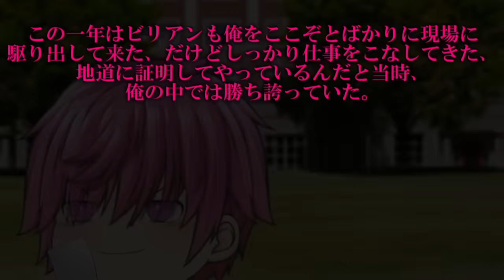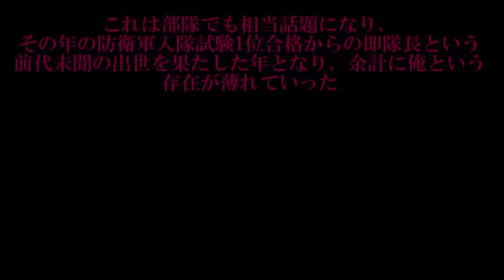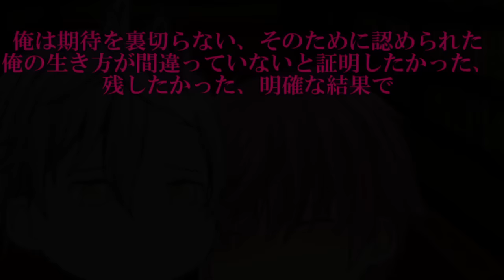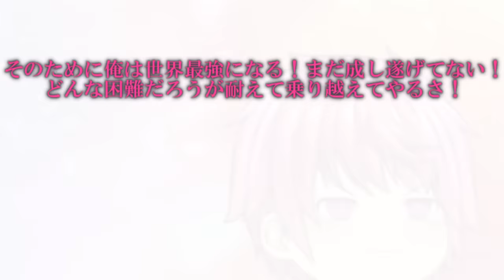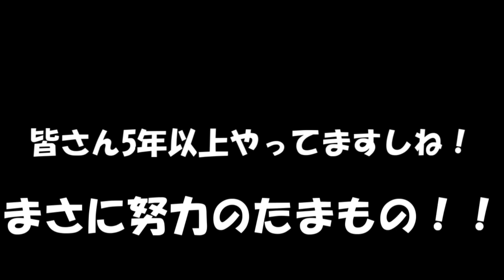専属神篇第3幕EP6～Quarter Finals～255話「我慢強い男のチャンス」